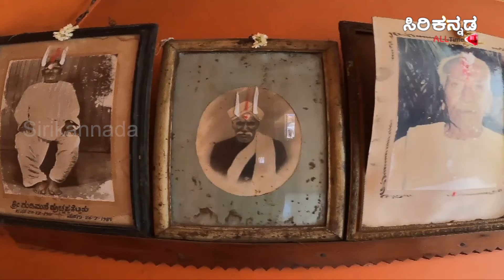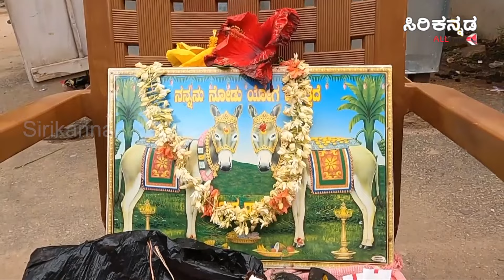ಹುಷಾರಿಲ್ಲದವರಿಗೆ ಲಕ್ಷ್ಮೀ ಸ್ವರೂಪದ ಕತ್ತೆಯ ಹಾಲು ಸಂಜೀವಿನಿ..|| Nigooda Rahasya–ನಿಗೂಢ ರಹಸ್ಯ || EPI_16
Available on 100% cable network. & Airtel DTH 967, & Videocon DTH 660,